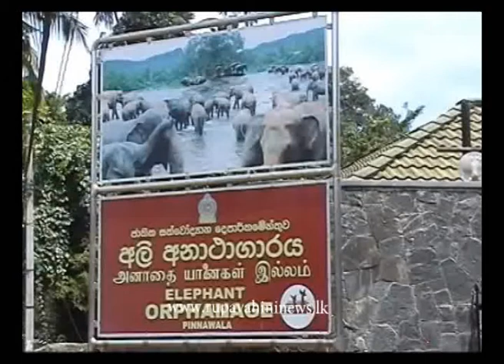Elephant Orphanage Pinnawala